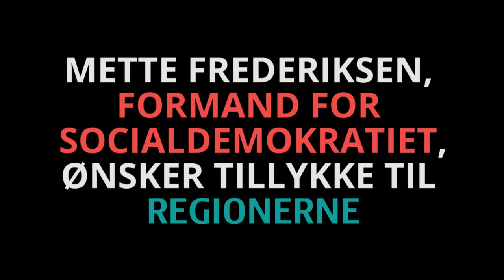Regionerne 10 år: Tillykke fra Mette Frederiksen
Mette Frederiksen, formand for Socialdemokratiet, ønsker tillykke i anledning af regionernes 10 års jubilæum 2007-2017.